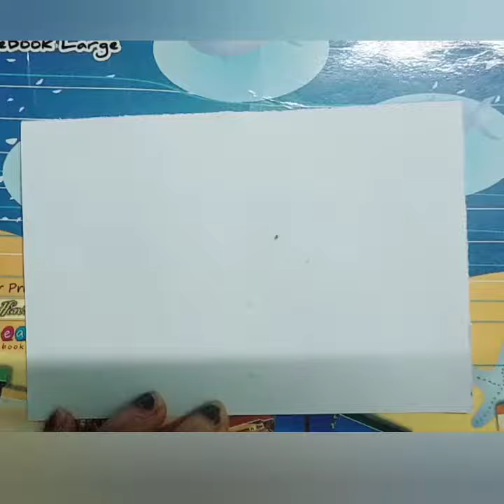How to draw Starfish || Water animal || Free hand drawing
Take care 💖💖